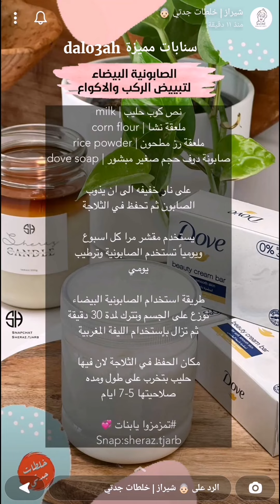الصابونية البيضاء لتبييض الركب والاكواع ✨ خلطات جدتي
الصابونية البيضاء لتبييض الركب والاكواع ✨ سناب خلطات جدتي ...
* نقطه مهمه لازم تعرفونها :
اهم أسباب اللي تغير لون الركب والاكواع ؟
١- تراكم الجلد الميت
٢-جفاف في الجلد
واهم الطرق لعلاج المشكلة ؟
١- تقشير
٢- ترطيب
خلطة اليوم عبارة عن صابونيه رهيبة للتبييض مكوناتها سهله ونتيجتها سريعة ، بتغير لون الركب والاكواع بشكل ملحوظ واهم شيء مرة في االأسبوع تحرصون على التقشير وبشكل يومي ترطبون عشان الجلد يكون ناعم ومو جاف .
عيب الصابونية الوحيد انها ما تطول وبسرعه تخرب لان فيها حليب ، احرصوا انكم تسوون كميه بسيطة تكفيكم أسبوع ومكان الحفظ دائما في الثلاجة .
* المكونات //
نص كوب حليب | milk
ملعقة نشا | corn flour
ملعقة رز مطحون | rice powder
صابونة دوف حجم صغير مبشور | dove soap
* الطريقة والاستخدام //
نضع المكونات في قدر على نار خفيفة الى ان يذوب الصابون ثم تحفظ في علبة نظيفة في الثلاجة  .
طريقة استخدام الصابونية توزع على الجسم وتترك لمدة 30 دقيقة ثم تزال باستخدام الليفة المغربية وضروري نعمل تقشير للركب والاكواع مرة في الأسبوع وترطيب يومي.
تستخدم الصابونية يوميا ويرطب بعدها .
* تحفظ في الثلاجة لان فيها حليب بتخرب على طول ومده صلاحيتها 5 - 7 أيام فقط .
مشاهدة ممتعة..
صابونية,
الصابونية البيضاء,
الصابونية البيضاء للتبييض,
صابونية للركب والأكواع,
الصابونية البيضاء لتبييض الركب والاكواع,
صابونة دوف,
صابونية بيضاء,
صابونية سهلة,
طريقة عمل صابونية,
صابونية شيراز,
صابونية بالحليب,
صابونية للشاور,
صابونية تفتيح,
صابونية يومية,
الركب,
الأكواع,
تقشير,
ترطيب,
ماسك,
ماسكات,
خلطة,
خلطات,
وصفة,
قناع,
الجسم,
البشرة,
الوجه,
اليدين,
الرقبة,
الشعر,
عنايتي,
عناية,
نظافة شخصية,
سنابات عناية,
سنابات مفيدة,
سنابات مميزة dalo3ah,
سناب خلطات جدتي,